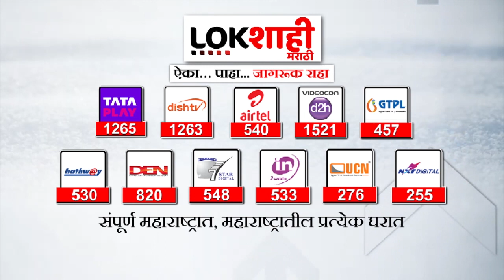Nana Patole | अजित पवारांच्या बंडानंतर काँग्रसची पहिली प्रतिक्रिया | Lokshahi Marathi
राज्यात पुन्हा एकदा राजकीय भूकंप झालेला आहे. अजित पवार यांनी शिंदे-फडणवीस यांच्यासोबत सत्तेत सहभागी होत उपमुख्यमंत्री पदाची शपथ घेतली आहे. यावर आता राजकीय वर्तुळातून प्रतिक्रिया येण्यास सुरुवात झाली आहे. यावरच आता काँग्रेस प्रदेशाध्यक्ष नाना पटोले यांनी प्रतिक्रिया दिली आहे.

Once again there has been a political earthquake in the state. Ajit Pawar has sworn in as the Deputy Chief Minister by participating in power along with Shinde-Fadnavis. Reaction has started coming from the political circle. Congress state president Nana Patole has now reacted to this.